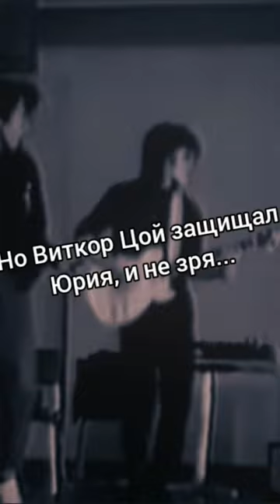Юрий Каспарян и группа КИНО